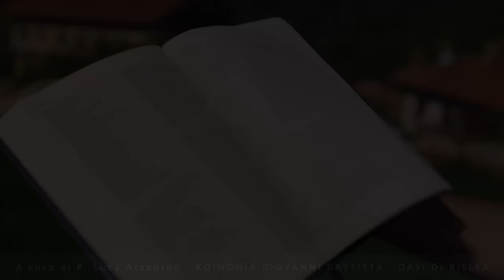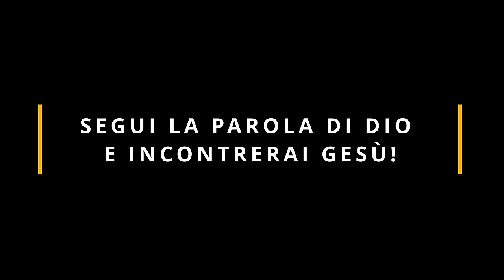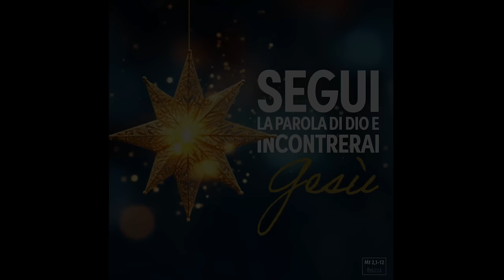Commento al vangelodelgiorno - Mt 2,1-12 - Segui la Parola di Dio e incontrerai Gesù!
Sabato 6 gennaio 2024 - Mt 2,1-12 - Segui la Parola di Dio e incontrerai Gesù!